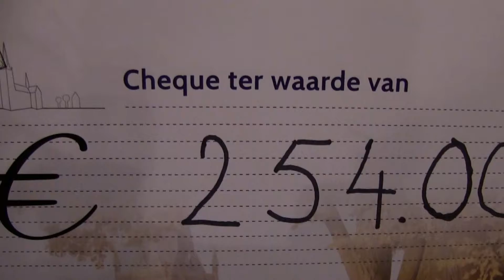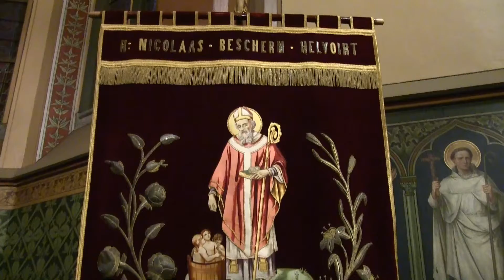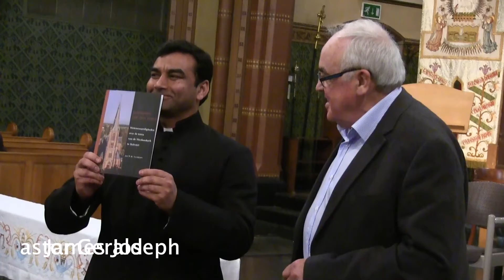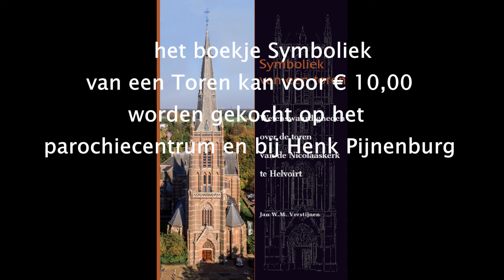WW.LOHA.TV: Helvoirt 2017 11 30 Open kerkendag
Verslag van de Open Kerkendag in Helvoirt van 26 november 2017